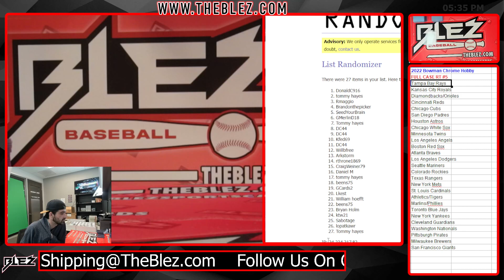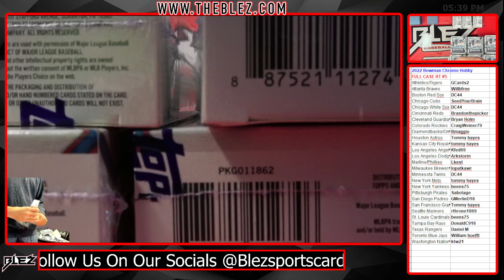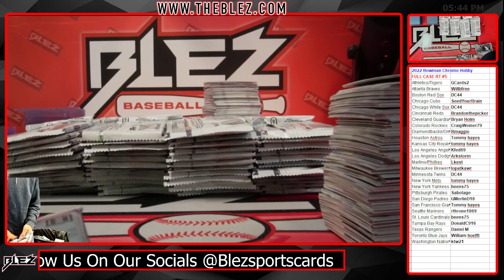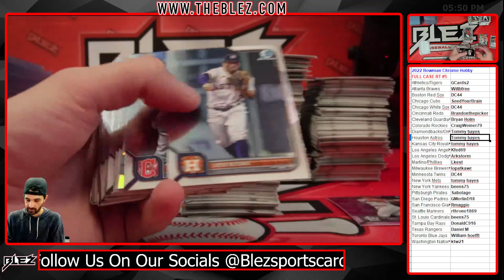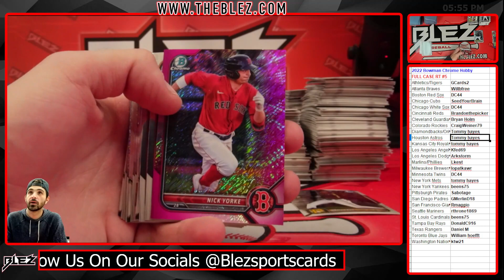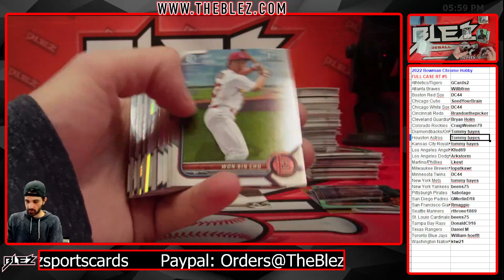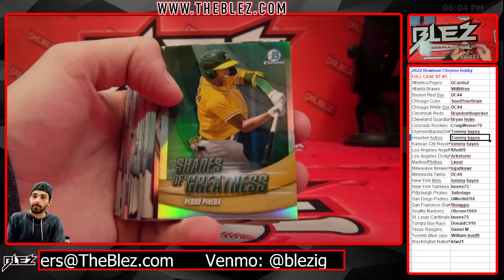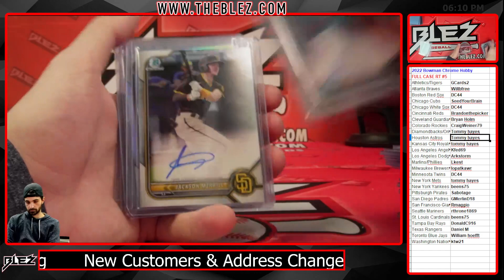2022 Bowman Chrome Hobby Full Case Break #5 Random Team